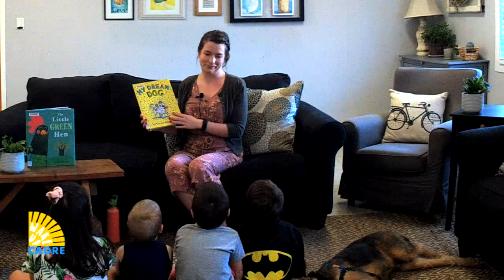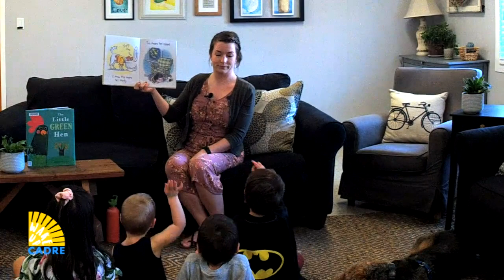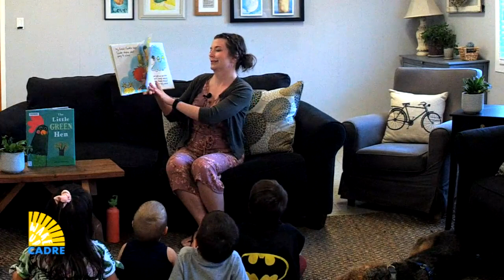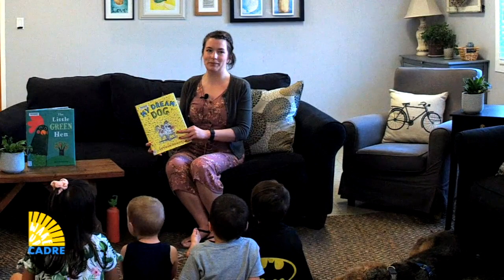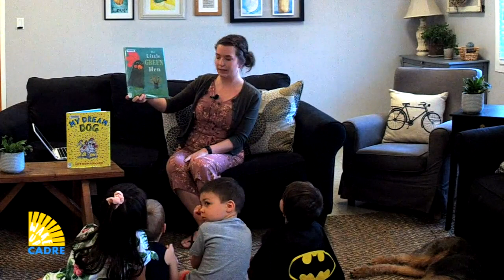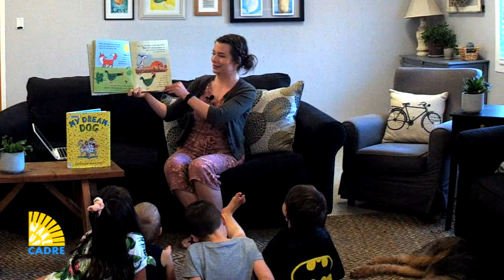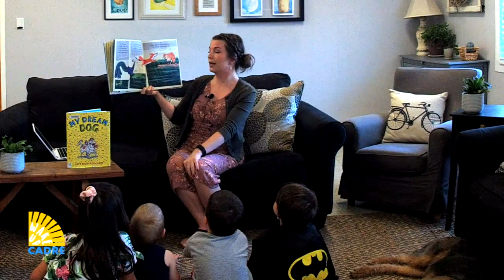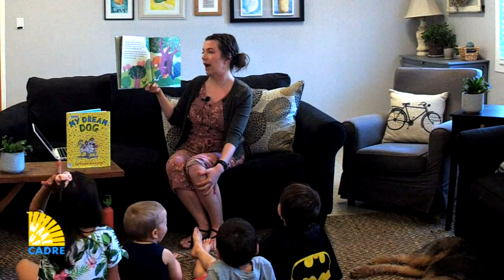Wake Up Cadre 1.2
Teacher Justine reads two books for all her students.